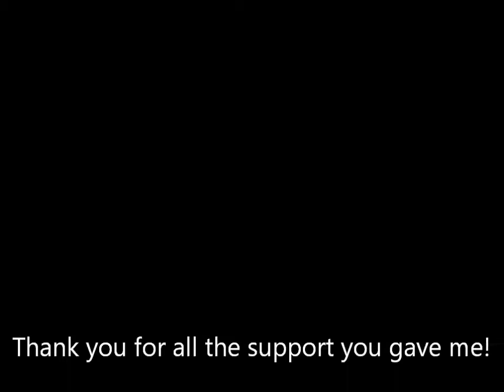250 Subscriber Railfan Music Video - Barefoot Blue Jean Night by Jake Owen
Here is a railfan music video of footage from 2015, 2016, and 2017. I'm in the process of editing a video from Seabrook, MD (3/25) with 3 other railfans. Be sure to stay tune for that.